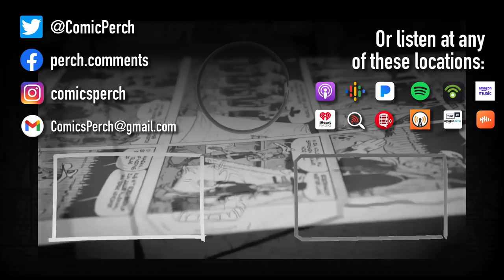You need comics to be stable to be successful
To grow and gain a following, you need stability and consistency.